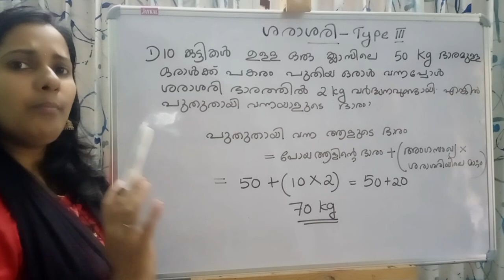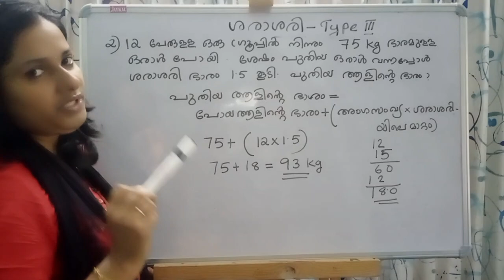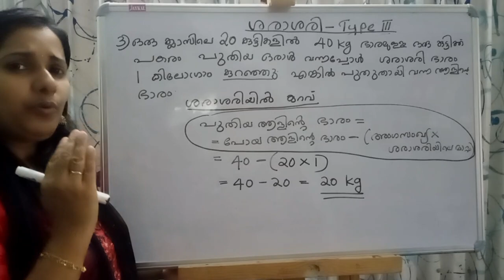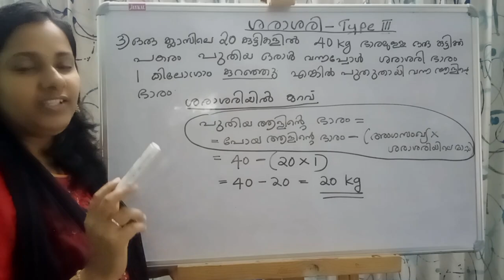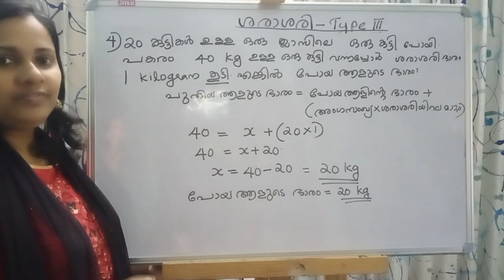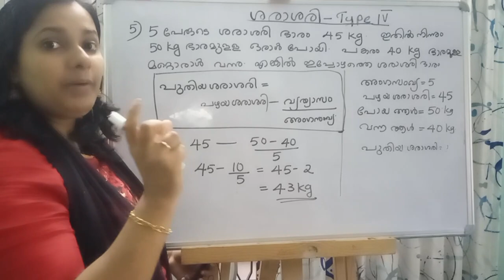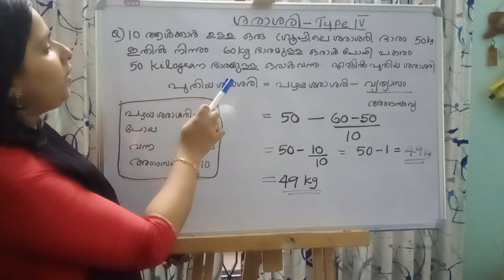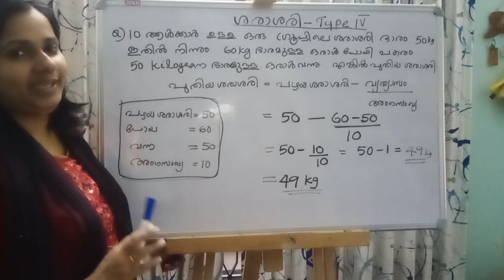AVERAGE /ശരാശരി/PART 3 / FOR KERALA PSC 10th LEVEL PRELIMINARY EXAMINATIONS/SIMPLE TRICKS//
AVERAGE (ശരാശരി ) PART 3
For all PSC Examinations / 10th Level screening Test